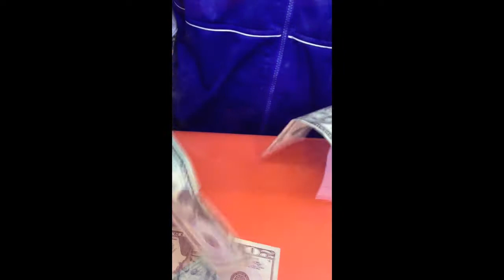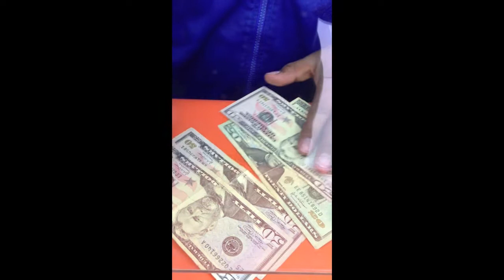Exchanging money in Cusco, Peru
Gourmet raw food chef Kirsten Gum shares her experiences exchanging money in Cusco, Peru. Some great tips you need to know before traveling to Peru!